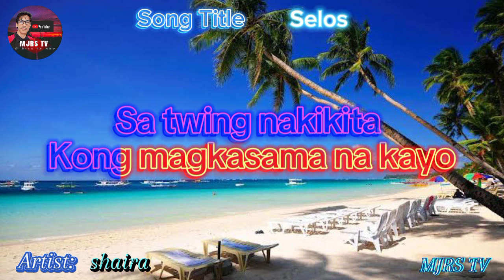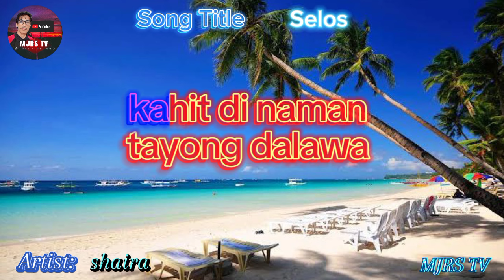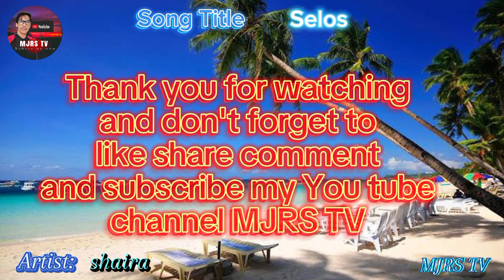SELOS BY: SHAIRA KARAOKE SONG